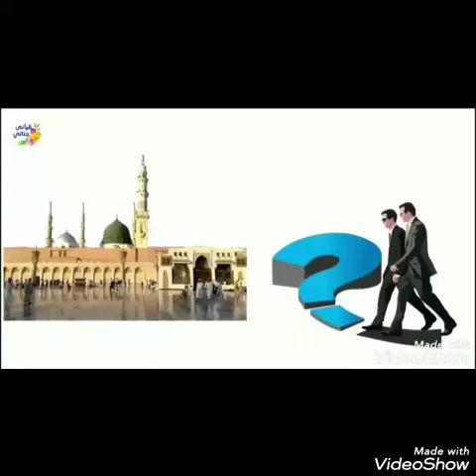Aye djief you yombou te barri tiyabah m. ba